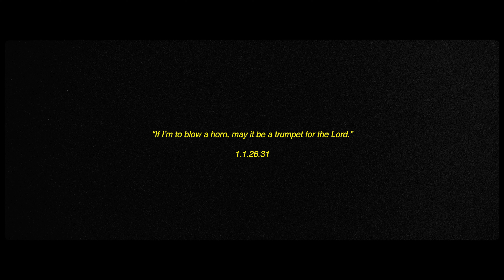Sweet As Hunny - Zion Goins - Official Music Video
Thanks for making it all the way to the last video in this beautiful trilogy that we have all worked so very hard on! This video is for my song Sweet As Hunny! (obviously) it comes last in this trilogy and if you've been watching the other videos you'll see how they all sort of fit together! this final video is about all the good parts of falling in love. However while half of this song was written whilst I was in love and the other half while I was heart broken you can see all sides of what a relationship might look like. Each video can be interpreted however you like, and that's the beauty of it. This is just a small explanation and glimpse into what we were thinking when we made these.
Thank you again for watching...I'd love it if you shared!

This video was produced by Preston Little of First Avenue Productions with the help of Blake Whatley! Both...creative geniuses!
This song and the whole album was produced, mixed, and mastered by the the man himself Will Carlisle! If you want your video/music to look and sound the best...there's only one option. These fools

CREW
Director / Producer: John Preston Little
1st Assistant Director & 1st AC: Blake Whatley
Steadicam Operator: Connor Kelly
Production Assistant: Lane Mitchell

TALENT
Gunnar: Zion Goins
Mignette: London Thompson